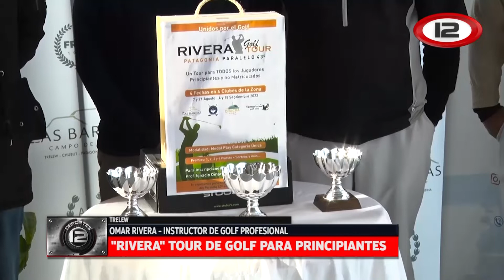Golf para principiantes en Trelew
Se realizó la "Rivera" Tour de golf para principiantes en la ciudad de Trelew.
12 Deportes